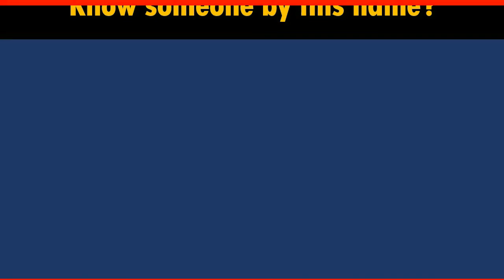How to Say Your Name GULLEY in Chinese?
*Formal* Chinese translation of your name GULLEY. This video shows how native Chinese speakers pronounce and write it (the stroke sequence in Chinese).

-- topic suggestion
-- constructive feedback
-- quick questions